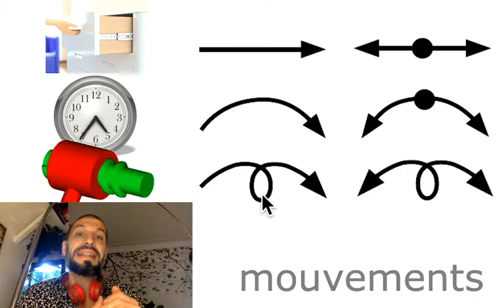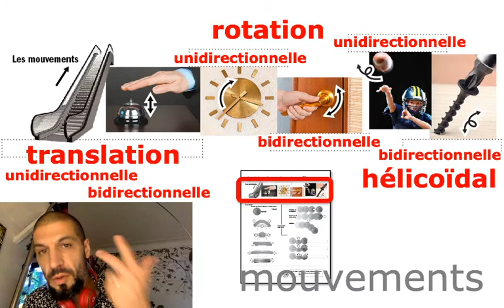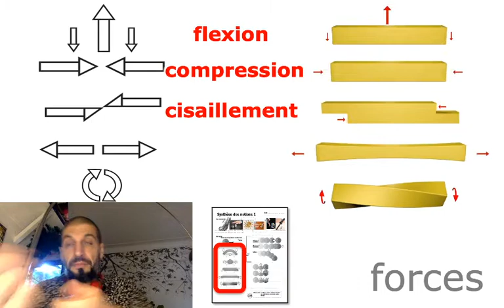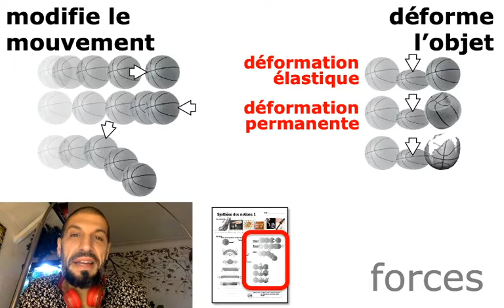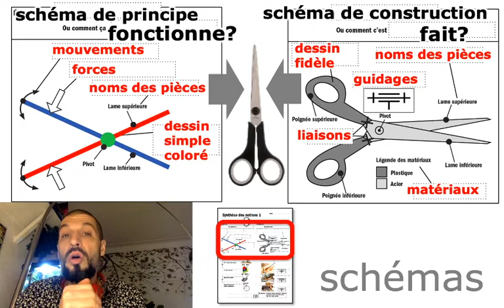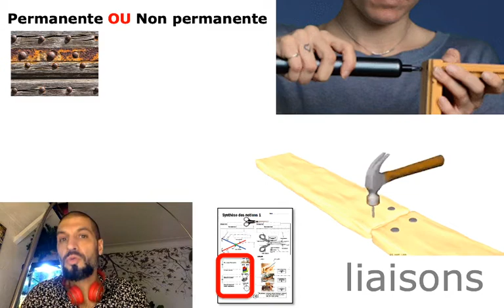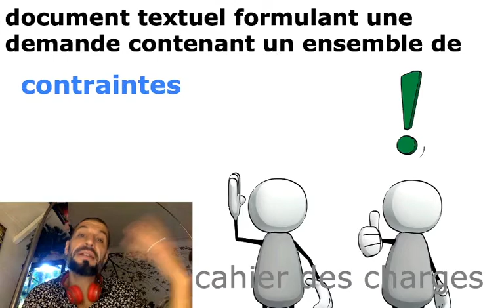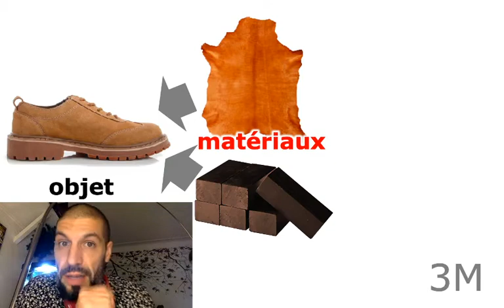300 Révision des notions UT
Révision des concepts
Univers technologique
Science et technologie
Secondaire 1